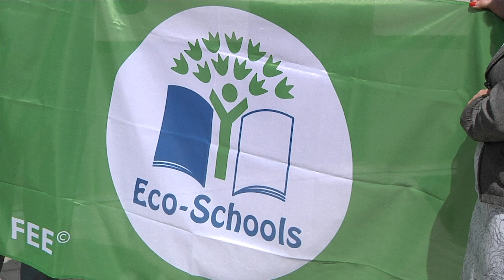02.06.2021 - Kuus Tallinna haridusasutust said Rohelise lipu omanikeks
Viis lasteaeda ja üks kool Tallinnas said täna rohelise lipu tiitli. See on rahvusvaheline tunnustus, millega tänatakse üle maailma kõiki haridusasutusi, mis lähtuvad oma tegemistes keskkonnasäästlikust mõtteviisist.